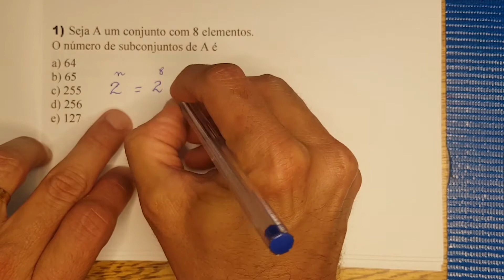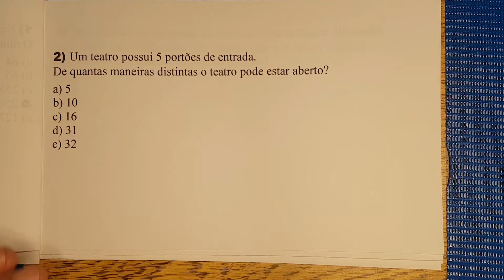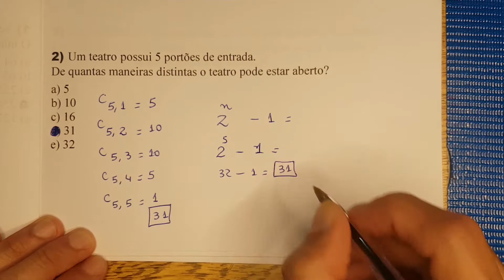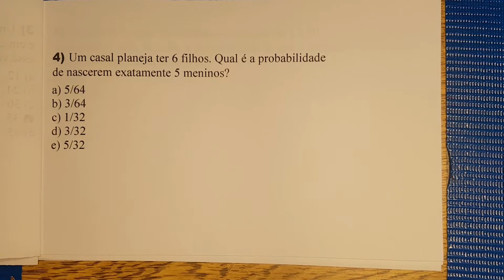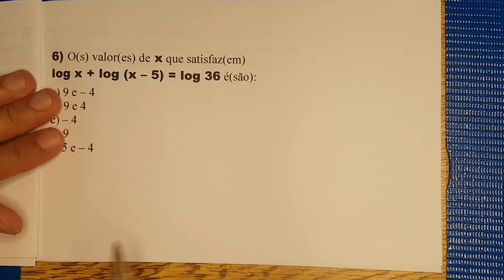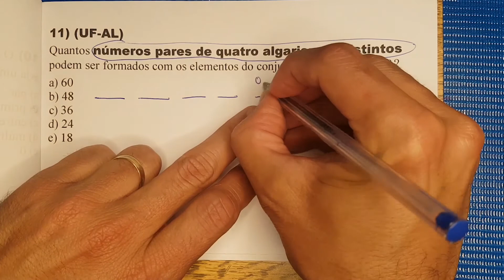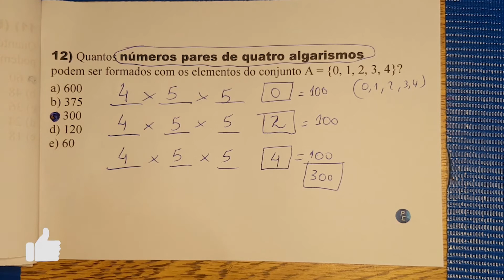Caveira ESA 19| Matemática